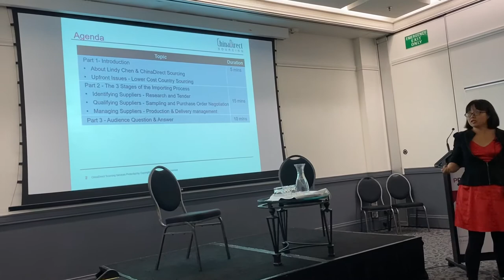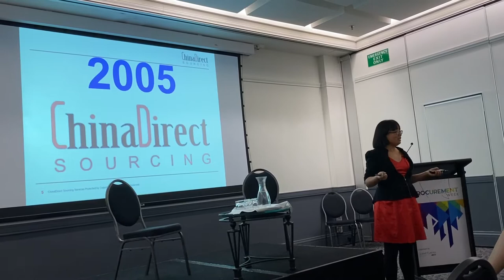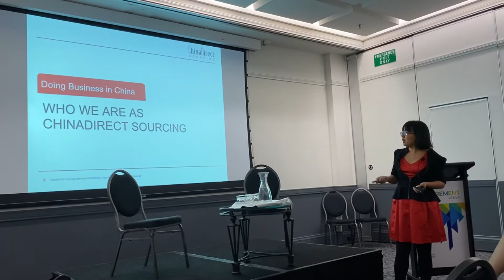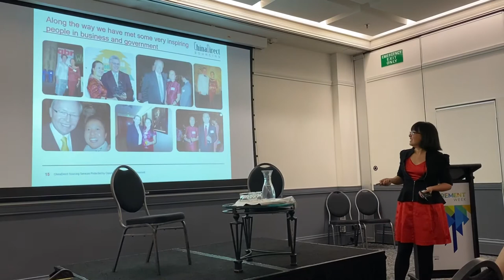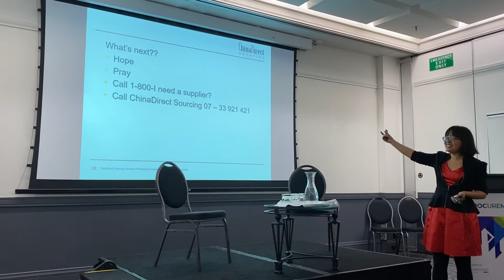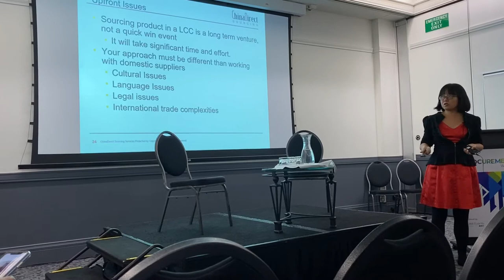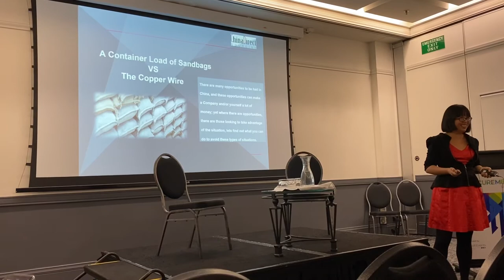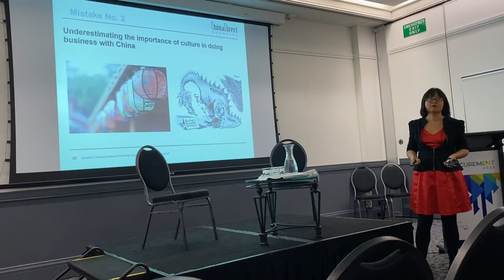Importing from China with Lindy Chen 01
The call:
Your boss calls you into his office and says:We need to have suppliers in Lower Cost countries - go get us some.

What’s next??
• Hope
• Pray
• Call 1-800-I need a supplier?
• Call ChinaDirect Sourcing 07 – 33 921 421

Upfront issue
Sourcing product in a LCC is a long term venture, not a quick win event
It will take significant time and effort.
Your approach must be different than working with domestic suppliers
• Cultural Issues
• Language Issues
• Legal issues
• International trade complexities
Plan on developing and growing your suppliers